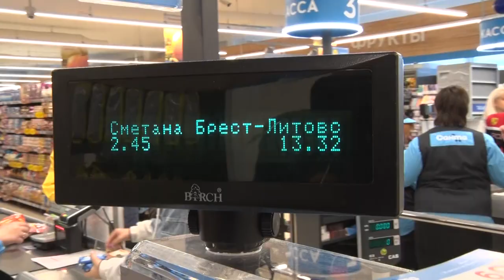За покупками - в "Санту"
Настоящая итальянская пицца, свежее мясо и рыба. В Бобруйске открылся еще один магазин Санта. Он расположился по адресу Строителей, 27.